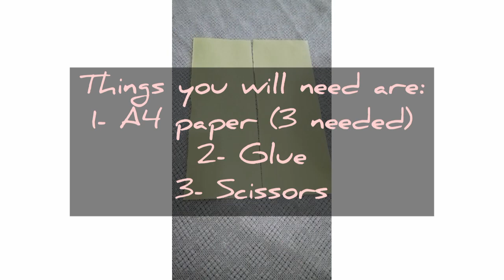How to make Paper Pen holder | Creative Ideas By Beemo